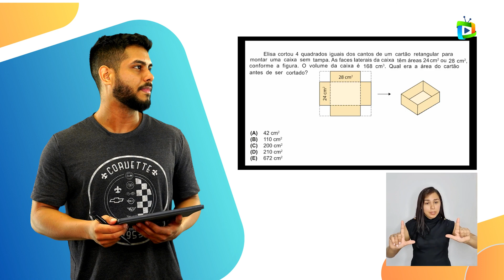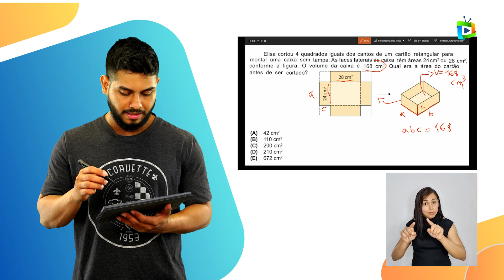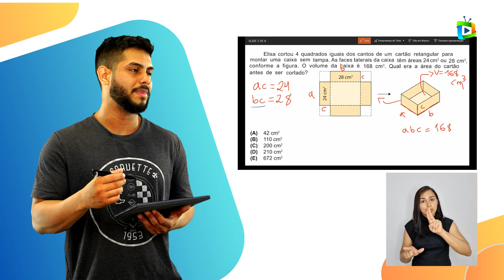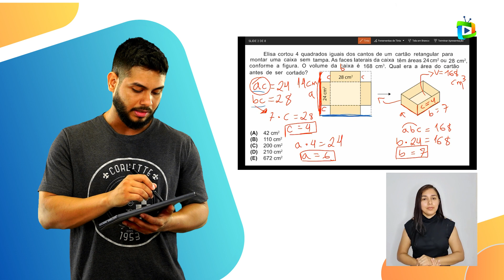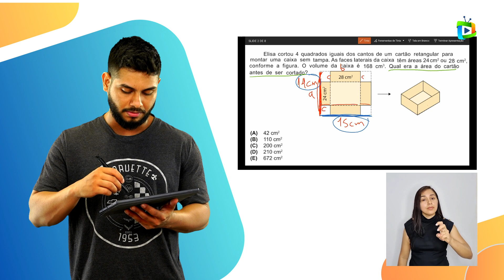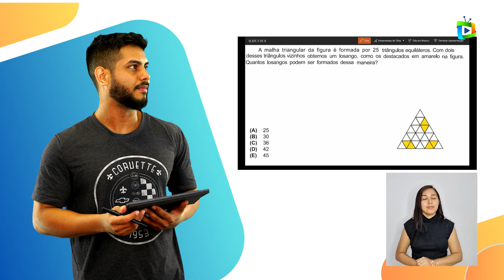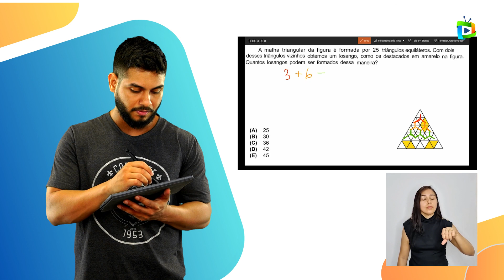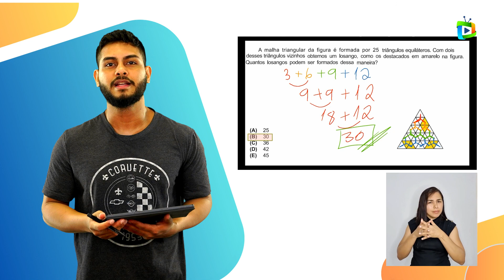MOMENTO OBMEP 27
Quadro Momento OBMEP
Professor: João Victor